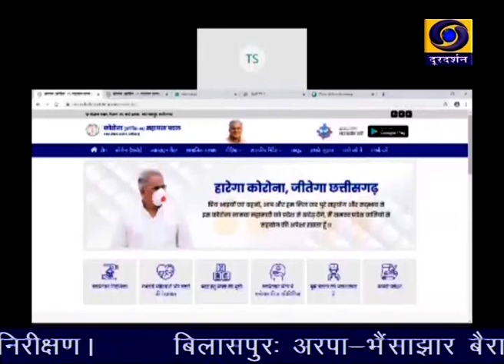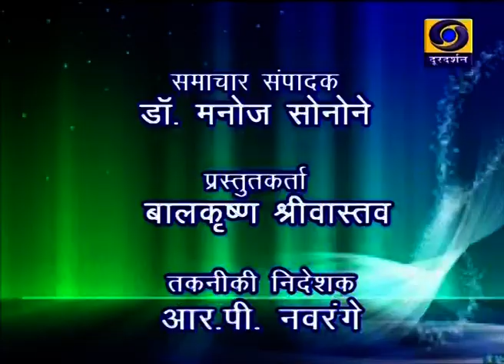Chhattisgarh ddnews 6 6 2020 Twitter